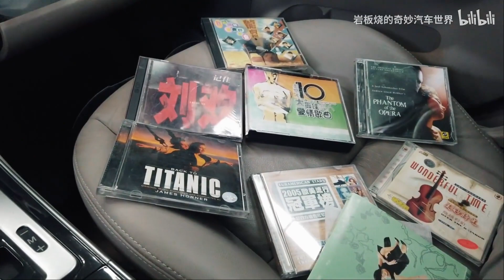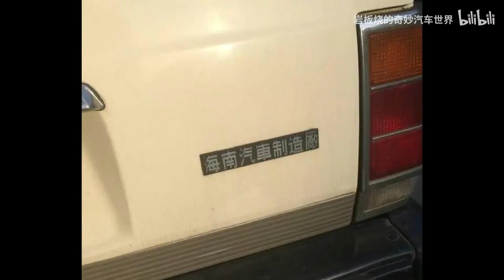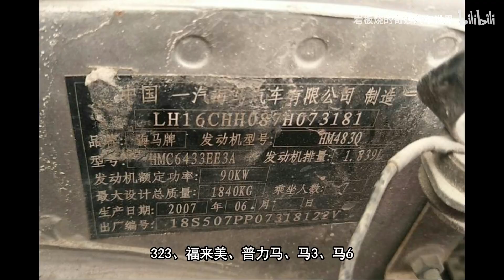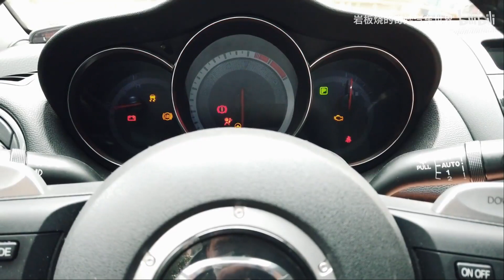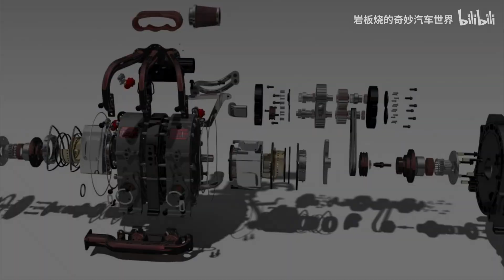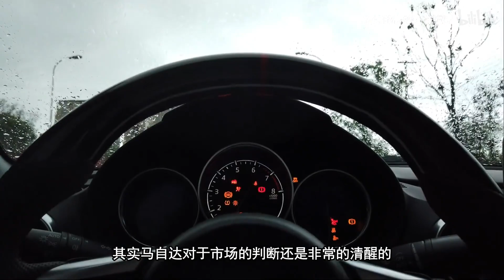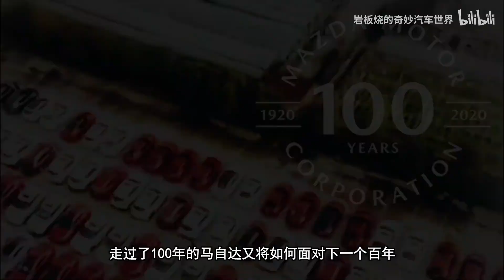那些年我们拆过的马自达MAZDA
马自达是国内二线车企，他虽然销量不好，但是却有着一批忠实的的粉丝，他秉承了不错的运动理念，坚持自然吸气发动机，被誉为东方的宝马。今天我就把拆解了这么多台马自达后做个总结吧！看看这个华丽的外形下，是不是也有一个让人满意的内在？【岩板烧的奇妙汽车世界】